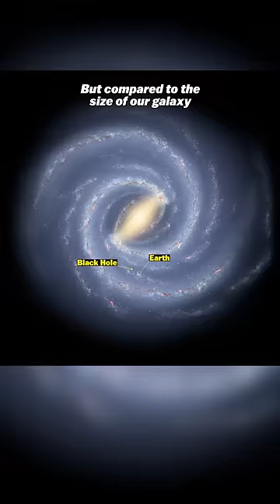Scientists just found a Black Hole EXTREMELY Close to Earth!